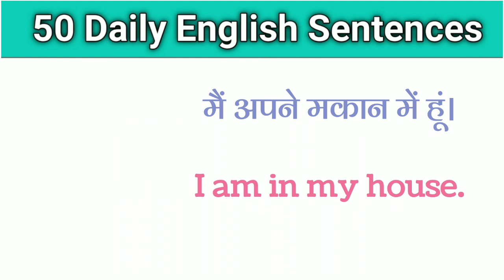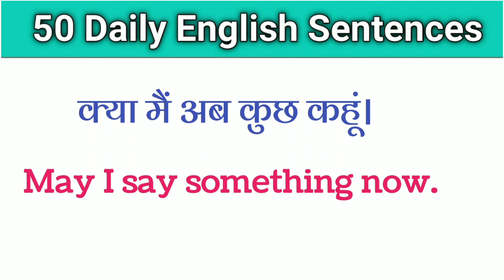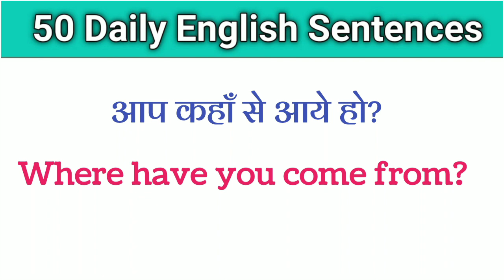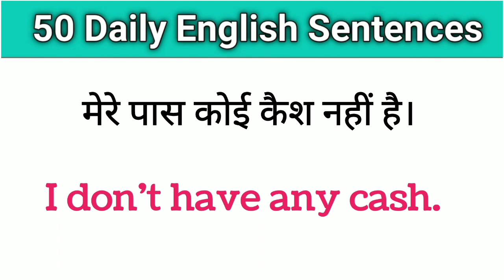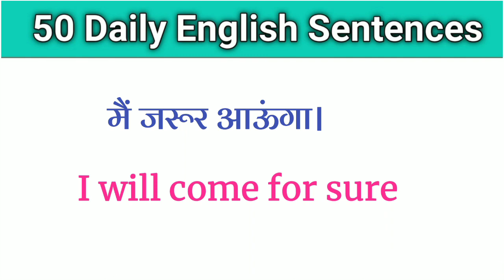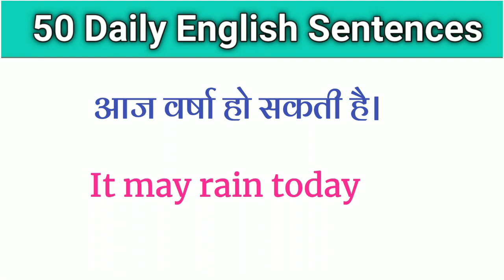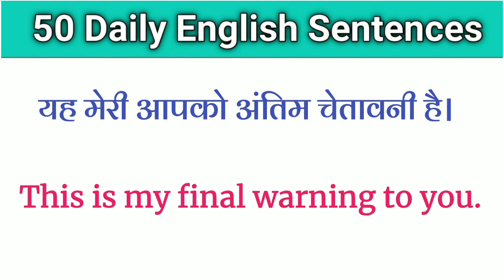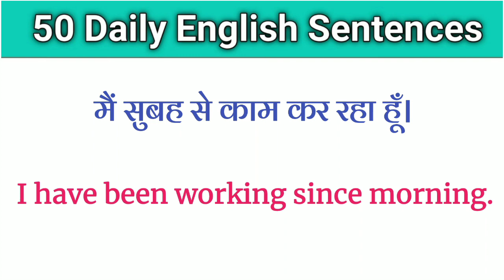घर में use होने वाले छोटे बड़े अंग्रेज़ी वाक्य / daily use sentences / english bolna kaise sikhen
English Speaking Practice | English grammar | English Vocabulary | Sentence

| Practice | Sentence word | Verb | English | Basic English | Grammatical tense |

English modals verbs| Pronounciation | Vocabulary | Vocal language | Basic English